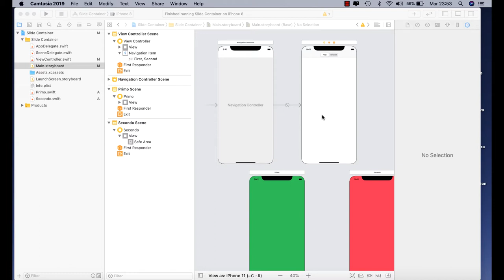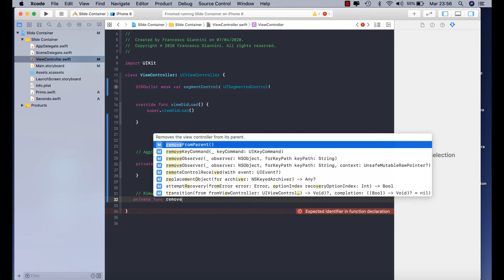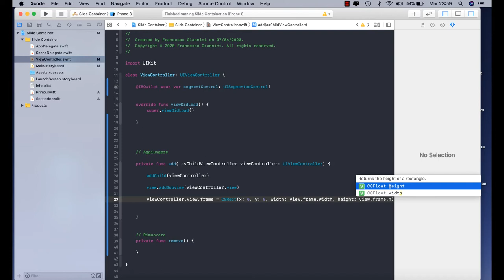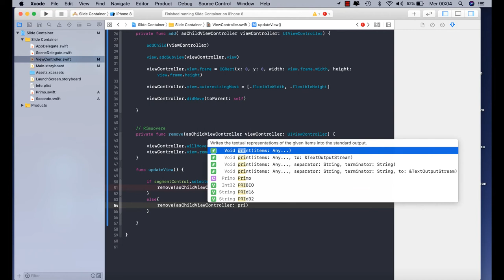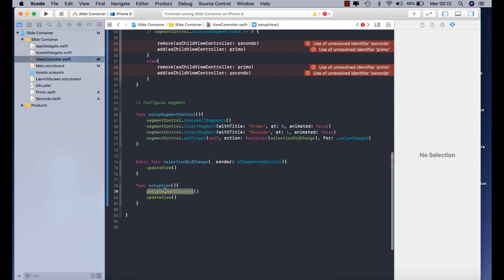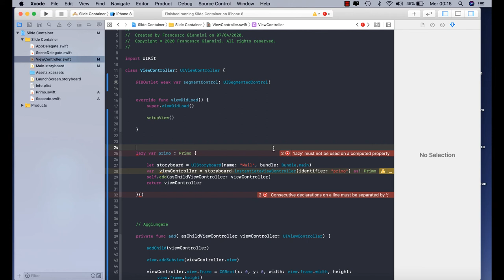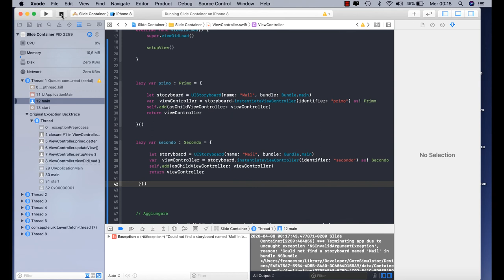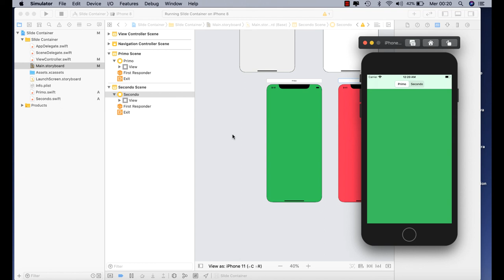26 - Slide tra ViewController tramite i Container - Swift e IOS | Italiano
In questo Tutorial vedremo come creare una sequenza di slide di viewController tramite l'utilizzo di Container. Nell'esempio il movimento sarà attivato da un segmentController.

In this tutorial we will see how to create a sequence of viewController slides using Containers. In the example the movement will be activated by a segmentController.

Materiale Lezione